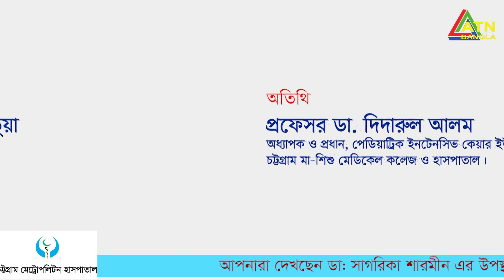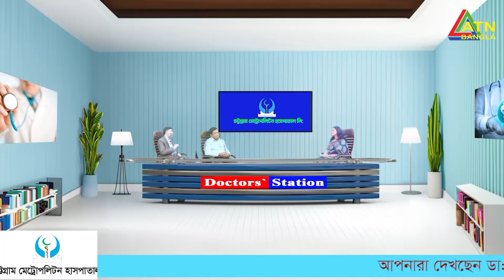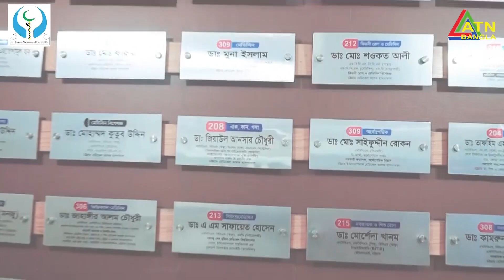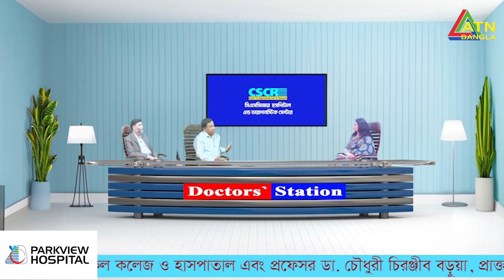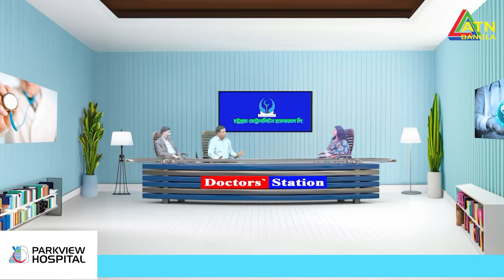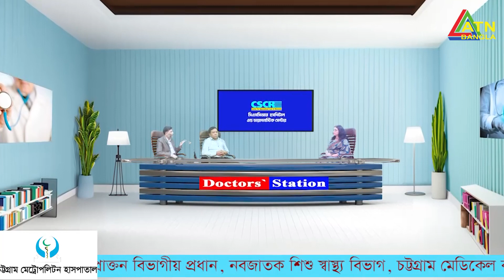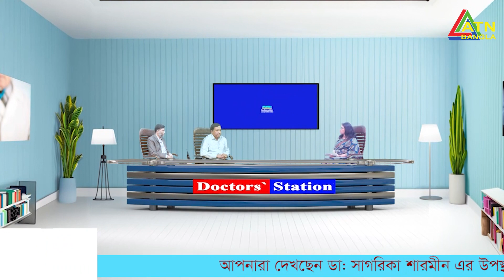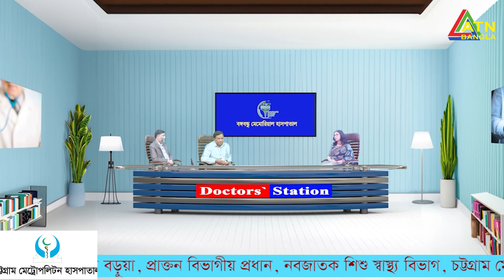শিশুরোগ ও শিশুস্বাস্থ্য। টক শো । চট্টলা এক্সপ্রেস। ATN BANGLA